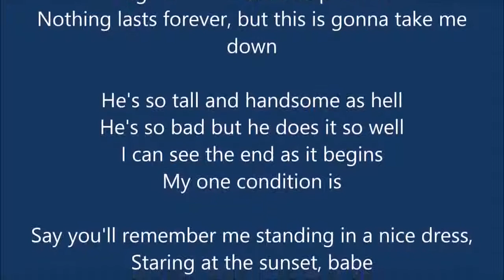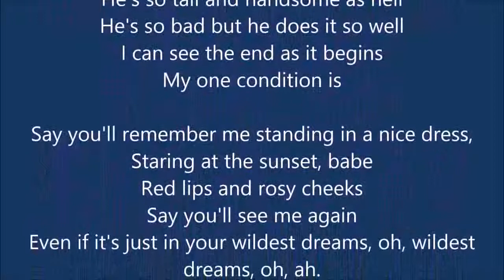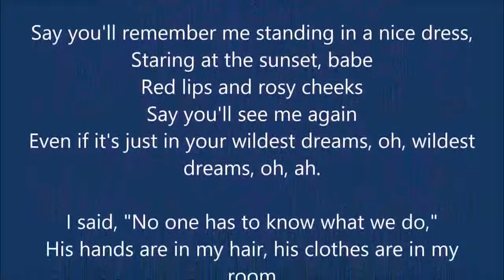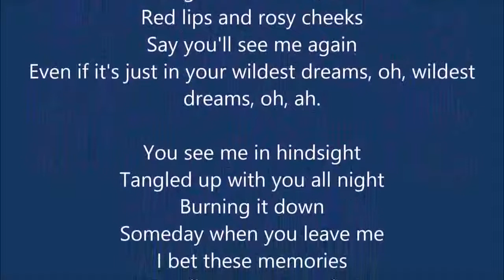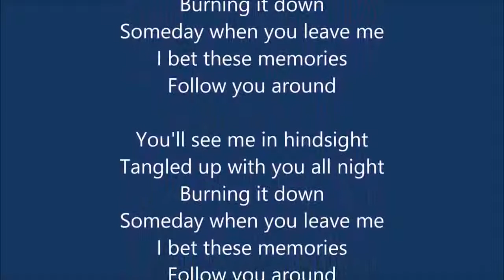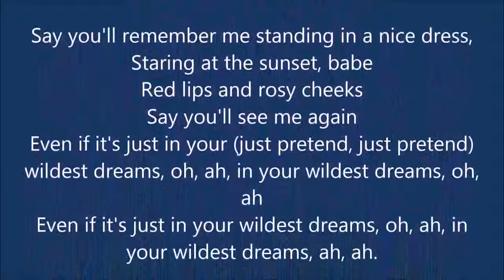Taylor Swıft - Wildest Dreams